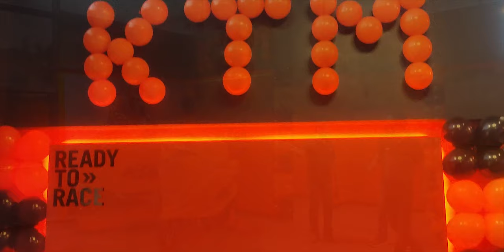Another new bike...😎 || Ye toh Priyanka ke size ki hai 😊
We were invited for unveiling and launch event for two new bikes from KTM at their Pune dealership. Here's a brief video about the event and some quick overview of the bikes.